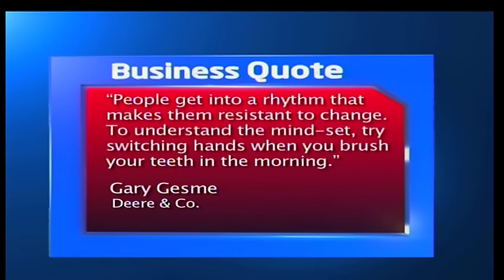Mbiu ya KTN Taarifa Kamili na Ali Manzu [Sehemu 1] - 20/3/2017